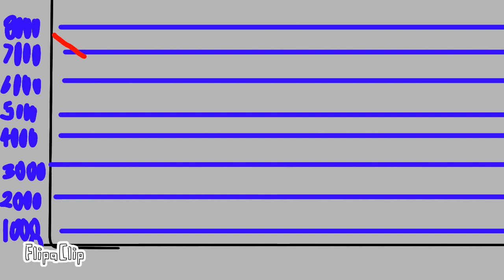not stonks :(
no se